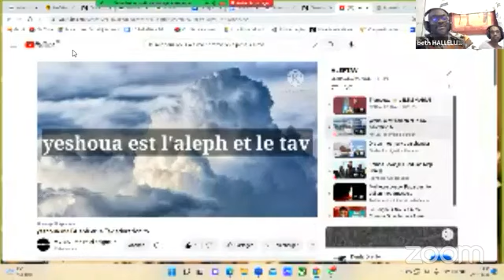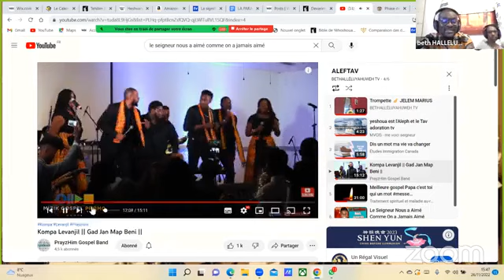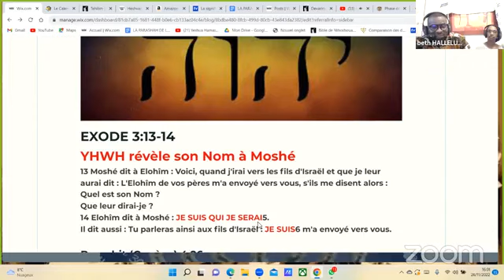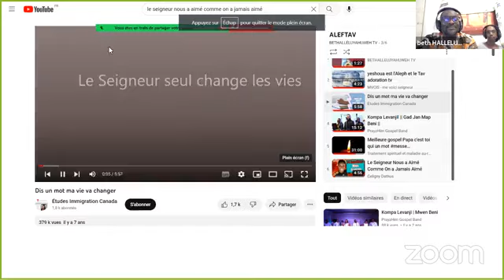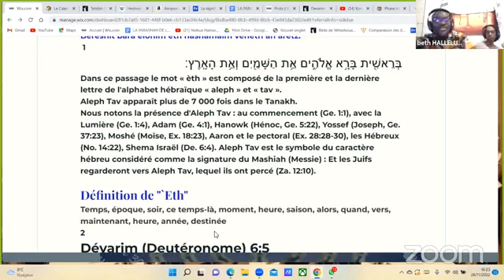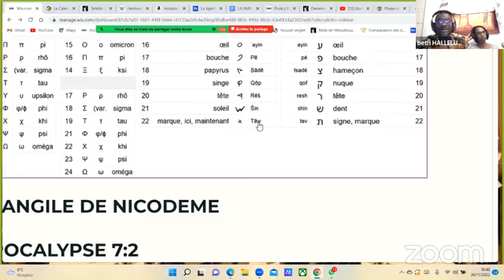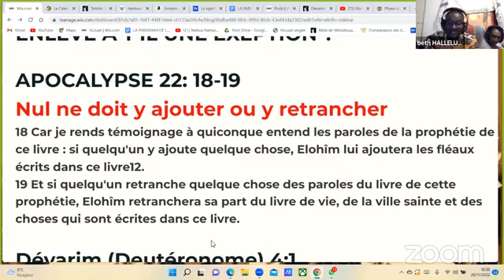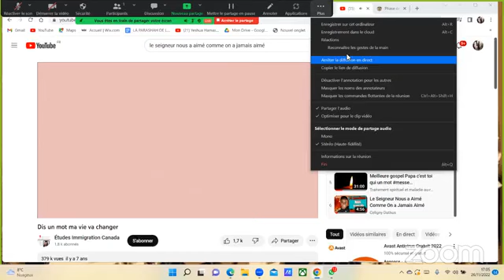L'ALEF ET LE TAV YHWH